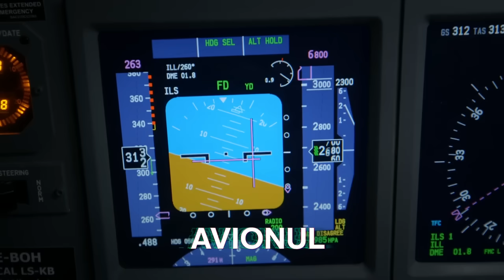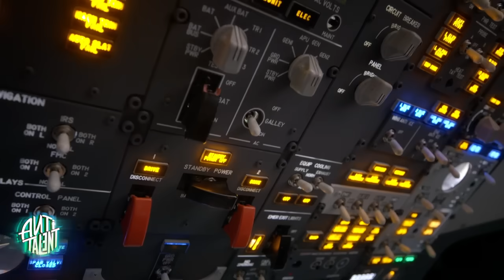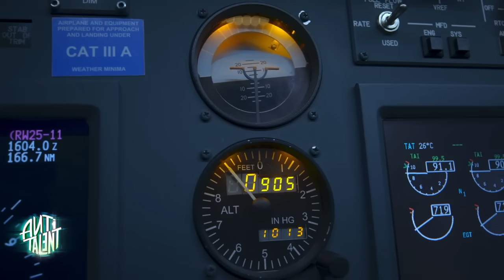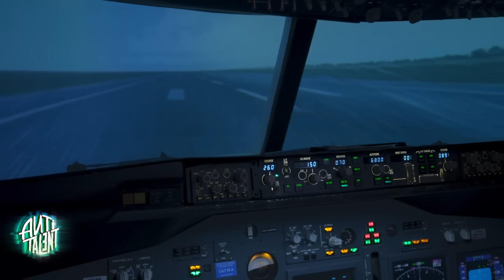Pentru că pilotul a plecat într-o.. lume mai bună, Carmen Tănase a fost nevoită să piloteze un avion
Marea actriță Carmen Tănase, alături de trupa de umor a show-ului „AntiTalent”, a pus în scenă un sketch legat de cum se pilotează un avion, atunci când pilotul pleacă... într-o lume mai bună.

Urmăreşte „Antitalent” şi pe:
➠ TV Antena 1, în fiecare duminică, de la ora 20:00.